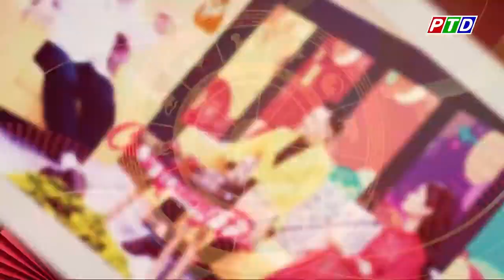Bàn về tuổi Mão trong năm Dần cùng Master Kỳ và Nghệ sĩ hài Hữu Tín | 12 con giáp chào xuân Nhâm Dần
Tử vi tuổi Mão trong năm Dần.
Gây ấn tượng với khán giả thông qua các tiểu phẩm hài hước, dí dỏm đăc biệt là vở “Bến Thượng Hải” nghệ sĩ hài Hữu Tín sẽ là khách mời tiếp theo ghé thăm chương trình “12 con giáp” để cùng luận bàn về tuổi Mão trong năm Nhâm Dần 2022 sắp đến. Quan niệm “con mèo là thầy con cọp” rốt cuộc từ đâu mà có? Năm 2022 của người tuổi Mão sẽ là một năm đại phú đại quý hay sẽ là một năm sóng gió bủa vây? Sự nghiệp, gia đạo, tình duyên của những người cầm tinh con Mèo trong năm 2022 sẽ như thế nào? Nếu bạn cũng tò mò về tuổi Mão trong năm Nhâm Dần thì hãy cùng theo dõi số phát sóng kỳ này của chúng tôi để cùng nghệ sĩ hài Hữu Tín và Master Kỳ đàm đạo nhé!
Mời bạn ghé thăm App “Vạn Sự Kỳ Thư” để tra cứu thêm nhiều thông tin hữu ích và hấp dẫn về vận mệnh của mình trong năm Nhâm Dần 2022 nhé!
𝐿𝑖𝑛𝑘 𝑑𝑜𝑤𝑛𝑙𝑜𝑎𝑑 ứng dụng "Vạn Sự Kỳ Thư"

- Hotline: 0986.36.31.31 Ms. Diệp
Khoa học Phong thủy Tivi  - Kênh thông tin khoa học, hấp dẫn, thú vị, thiết thực về huyền học phương đông trong đó đặc biệt là khoa học phong thủy.
Kênh có sự cố vấn và tham dự của bậc thầy về phong thủy học - Nguyễn Hữu Hồng Kỳ cùng các doanh nhân, chuyên gia, nhà nghiên cứu văn hóa hàng đầu.